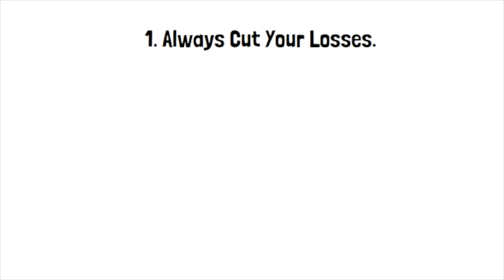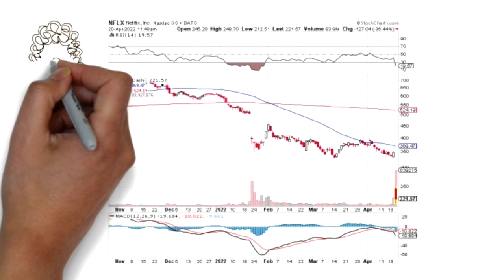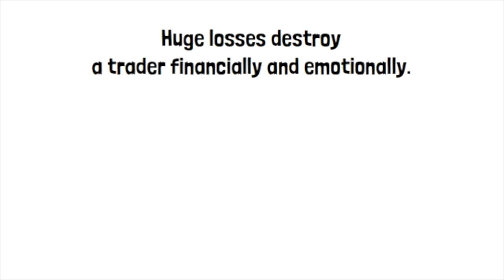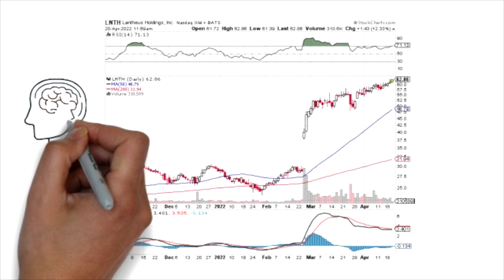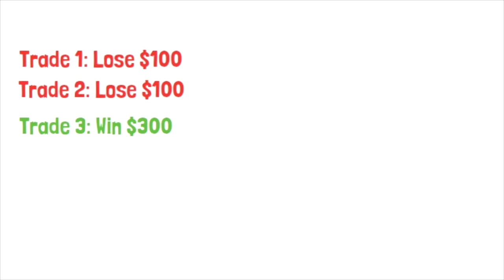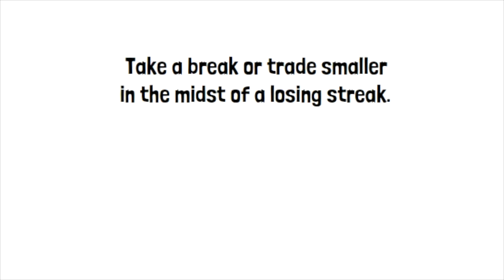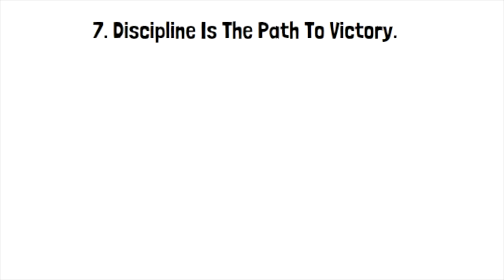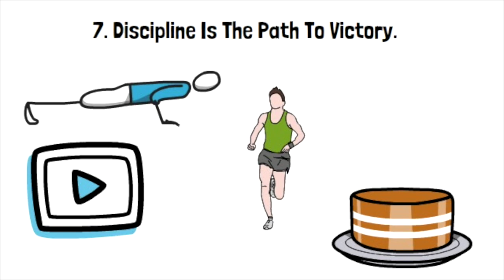The Seven Laws of Trading: Principles in the Art of Speculation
The seven laws of trading.

🏠 Invest In Real Estate In Dubai With Stake: Receive a $68 Bonus

🏠 Invest In Real Estate With Diversyfund! Receive a $100 Bonus

This course, the associated Twitter feed, and Instagram page are not an investment advisory service, nor a registered investment advisor or broker-dealer and does not purport to tell or suggest which securities or currencies customers should buy or sell for themselves. It should not be considered legal or financial advice. The information provided has been obtained from sources deemed reliable but is not guaranteed as to accuracy or completeness. Neither the creator of this nor any of its data or content providers shall be liable for any errors or omissions or for any actions taken in reliance thereon. You should consult with a professional advisor to determine what may be best for your individual needs.

Past results are not indicative of future returns. There is a very high degree of risk involved in any type of trading.